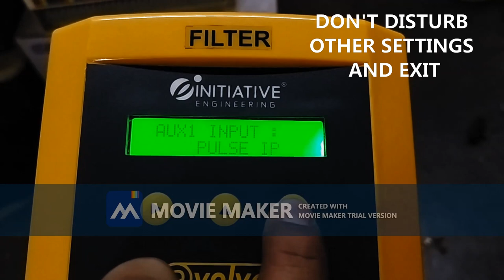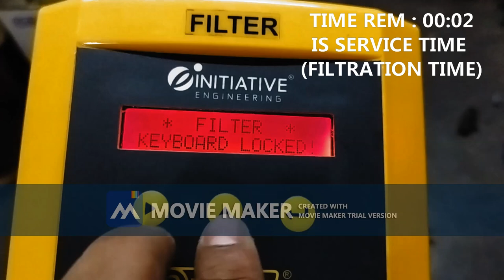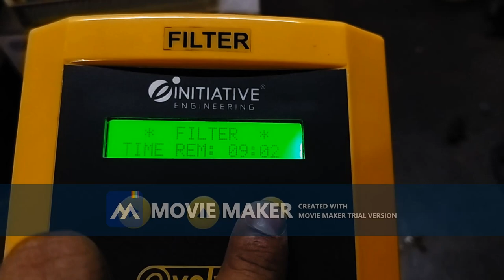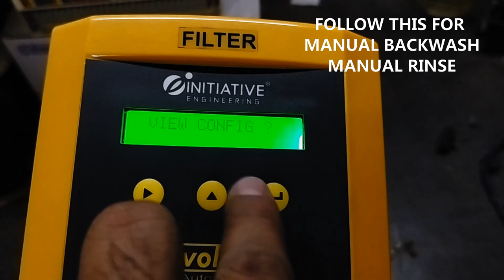Auto multiport valve settings | Auto sand filter